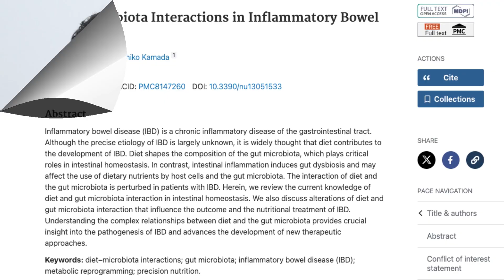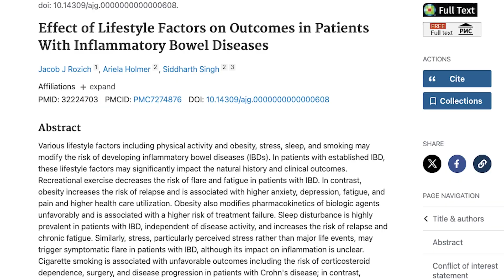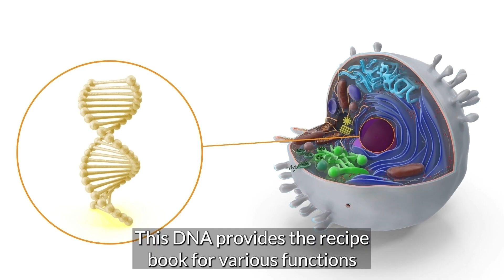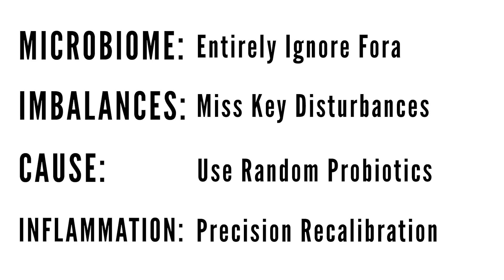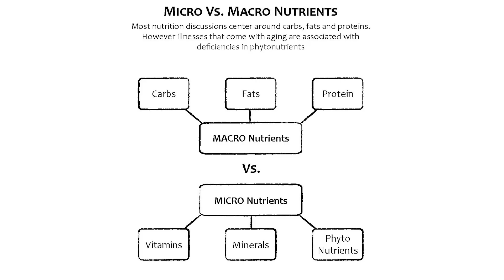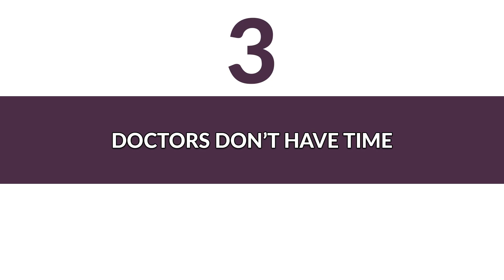Is Ulcerative Colitis Reversable? Top 4 Myths Debunked - Medical Doctor Explains with Research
Is Ulcerative Colitis actually reversible? And if so, why don’t more doctors talk about it?

In this video, Dr. Chanu Dasari breaks down the top 4 reasons why most UC patients never hear about natural, lasting solutions. From microbiome imbalances to the power of phytonutrients and precise coaching, this episode uncovers what’s missing in traditional treatment plans—and how thousands of patients have reversed inflammation through the Mind-Gut Immunity approach.

You’ll learn:

Why blaming genetics alone is misleading

How gut microbiome dysfunction truly drives UC

The healing potential of diet, sleep, and stress management

Why most doctors don’t have time to coach properly

The over-reliance on medications—and overlooked alternatives

💬 Share your experience in the comments: What’s worked for your UC recovery? Have you tried alternative approaches?

Resources:
-FODMAP diet for Ulcerative colitis video: TBA

Dr. Chanu Dasari | Mind-Gut Immunity Clinic
Reversing inflammation naturally through gut microbiome science.

00:00 – Intro: Is Ulcerative Colitis Reversible?
Why this video matters and what most doctors won't tell you.

00:58 – Reason 1: Doctors Still Blame Genetics
The "knowledge gap" and what the research actually shows.

02:13 – Why Ulcerative Colitis Patients Don’t Get the Help They Need
Overview of the top 4 reasons recovery is often delayed or blocked.

02:55 – Microbiome vs. Genes
Gut bacteria play a bigger role than genetics in driving inflammation.

03:30 – Microbiome Imbalances Cause Inflammation
Visual breakdown and explanation of different doctor categories.

05:15 – Reason 2: Doctors Ignore Phytonutrients
The role of micronutrients, superfoods, and proper macro ratios.

06:15 – Reason 3: Doctors Don’t Have Time to Coach
Why 15-minute visits aren’t enough—and what real coaching looks like.

06:45 – What We Track with Our Clients
Explaining the 200–300 data points tracked per week per person.

07:35 – Reason 4: Over-Reliance on Medication
How pharma influences research, trials, and doctor education.

09:23 – Final Thoughts
Hope for those with Ulcerative Colitis  —and why now is the time to take action.